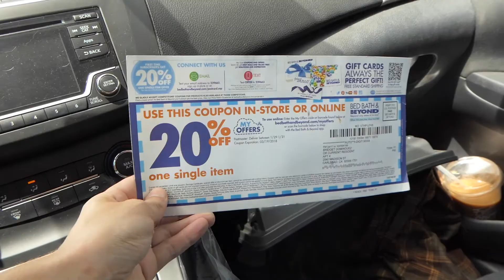Testing out new hair products for long fine hair + product haul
Hello Everyone!
I finally was able to go to the beauty supply store and pick up some new products!! Also, my hair is super straight, fine, and long just for reference. Please let me know if you have any questions on the products I listed in my video I would more than happy to help!

XOXO-STEVIE

Chapters
0:00 Welcome
0:38 Product Haul
4:10 Using New Products
4:57 Right after Blowdry
7:04 Add volumizing powder
9:25 Add miracle spray
10:30 Final Review